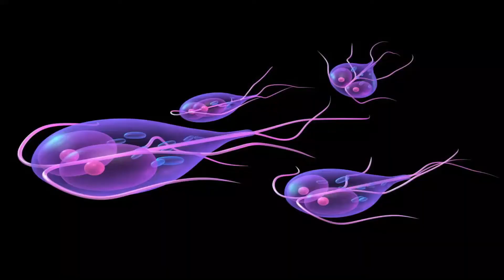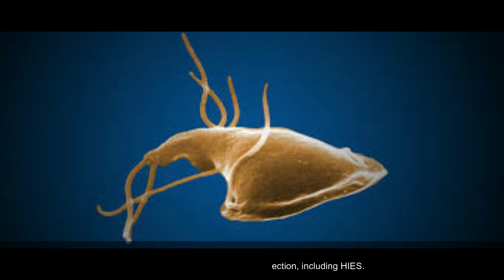STAT3 Mutations, Parasitic Infection and the IL-17 Pathway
STAT3 Mutations, Parasitic Infection and the IL-17 Pathway | Chapter 10 | Current Trends in Disease and Health Vol. 3

Parasitic infections may be commonly found in global distribution in endemic areas. Parasitic infections are associated with a serum IgE response and peripheral eosinophilia. Strongyloides and Ascaris infections are examples of parasitic infections and pulmonary disease. The combined presence of parasitic infections and high immunoglobulin level E (IgE) levels can be found in isolation or as a clinical manifestation of certain immune defects.

The Hyper-IgE syndromes (HIES) as a group of distinct primary immune disorders should be considered in the differential and treatment of parasitic disease. The aim of this study was to highlight the importance of recognizing underlying immune defects in the clinical setting of parasitic infection, including HIES.

Author(s) Details

Amrita Dosanjh
Pediatric Respiratory, UCSD Medical Center, San Diego, CA, USA.